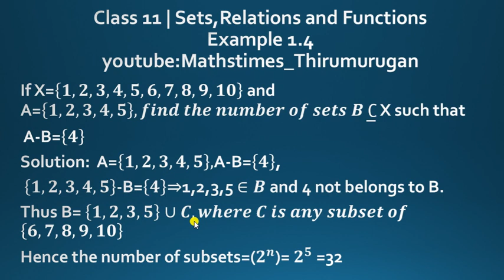Class 11 | Example-1.4 |Chapter-1 | Sets,Relations and Functions | K.Thirumurugan